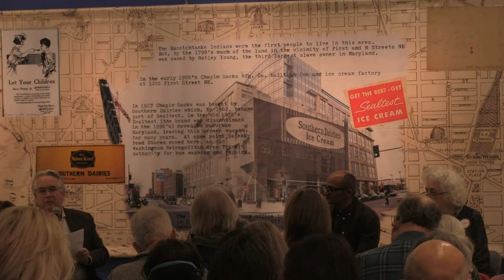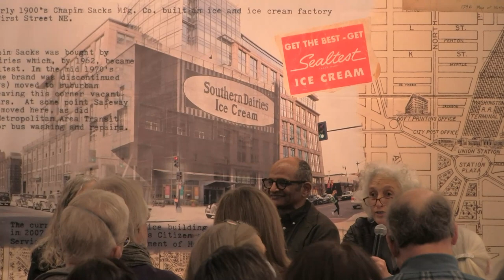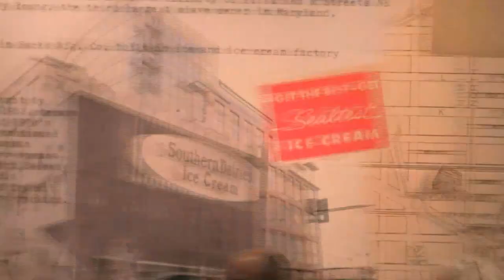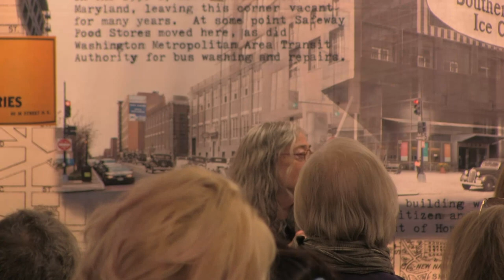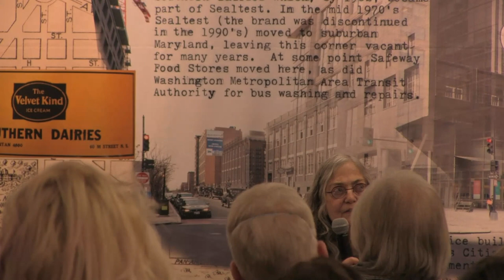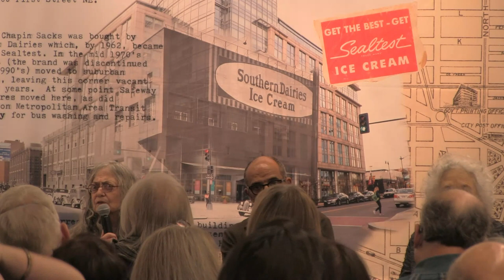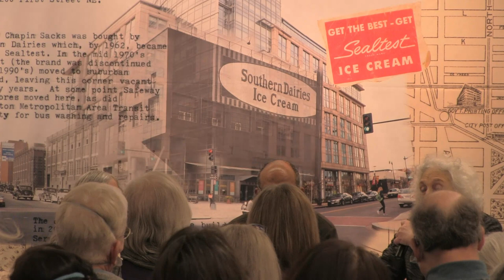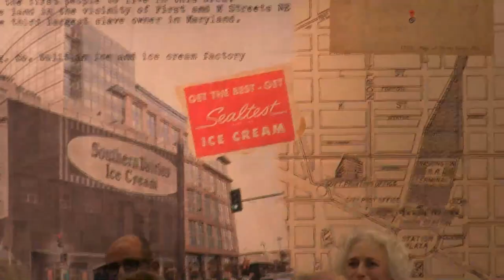Gallery Talk: "About Time": The Deeply Social Art of Gail Rebhan- February 5, 2023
Artist Gail Rebhan, with invited guests discussed the exhibition "About Time" in a gallery talk titled "The Deeply Social Art of Gail Rebhan".

Basic Topic: Reconsidering the many ways Rebhan jumps the narrow lane of art-for-art’s sake in terms of resisting the simple power of the mute single image by exploring with a variety of formal techniques the imbricated categories of the-personal-is-political (raised by 2nd wave feminism) & the political is (or defines the) personal.

Panelists included Jack Rasmussen, Director of the American University Museum / Steve Nelson, Dean of the National Gallery of Art’s Center for the Advanced Study of the Visual Arts / Sally Stein, Curator and Professor Emerita, Art History, University of California-Irvine and the artist Gail Rebhan.